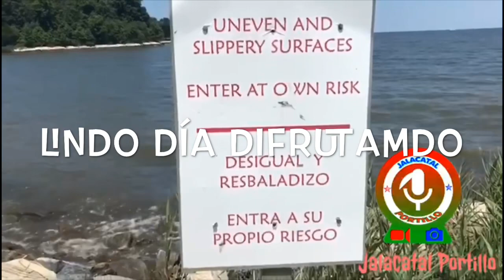Día con amigos y familia